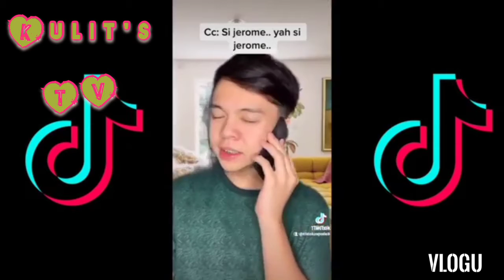SPENCER SERAFICA funny tiktok compilation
All the videos here in my channel are mixed

And entertainment hope u like it

Support us more